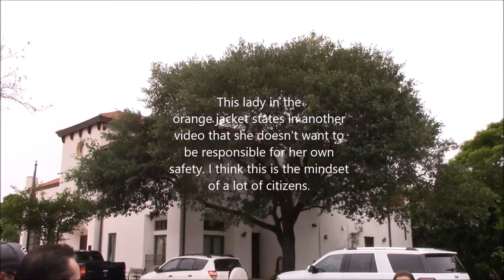Olmos Park Rally and Reasons to fight corruption.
I discuss why this rally was important and the purpose it servers to Americans. I discuss the Constitution, due process, and why this protest was worth supporting. Most people won't understand why it was important. They will see armed country boys being antagonizers but these videos expose the problems of poor training in small municipalities and how they lead to abuse of power.